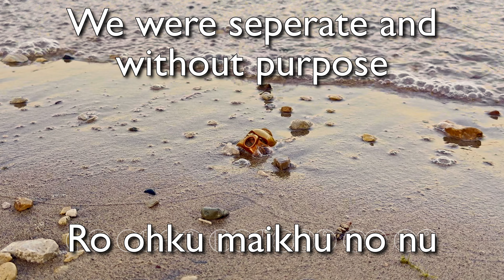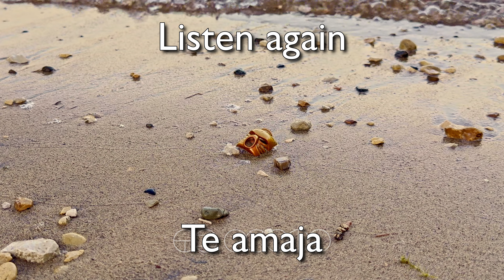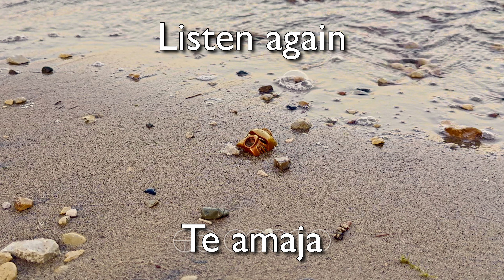Ro'o Kai: a Bionicle Choral Song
Ro'o Kai is a completely original SATB Choral song composed, produced, and edited by me.

This song is written in the Matoric conlang, a fictional language based on the world of Bionicle.

Voices:
Soprano:
Amber Bright
Lindsey Gram

Alto:
Leah Bell
Lindsey Gram

Tenor:
Leah Bell
Skye Herlien
Mark Stefely

Bass:
David Clausing
Joshua De Windt
Mark Stefely